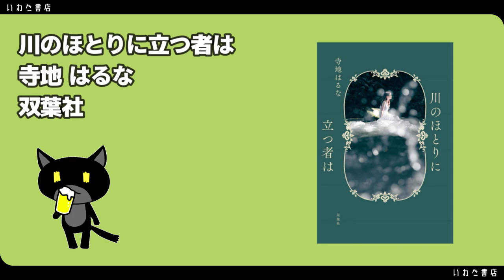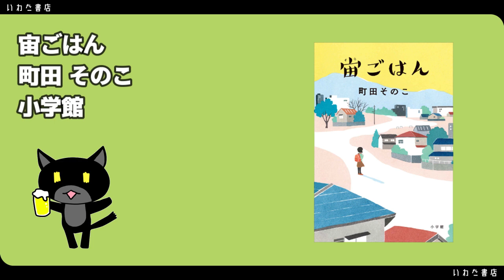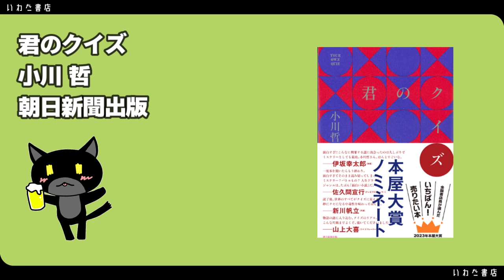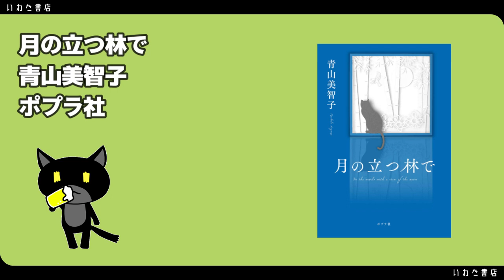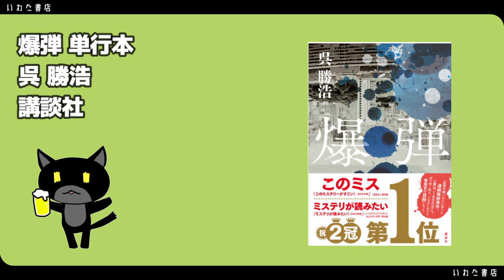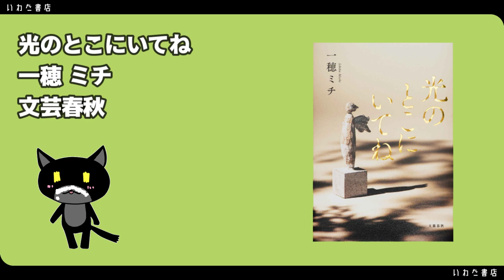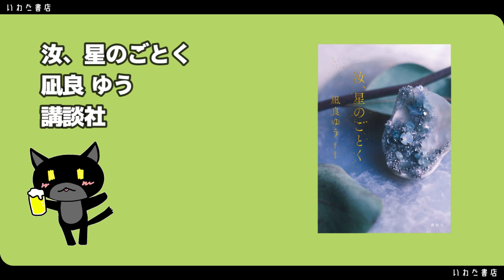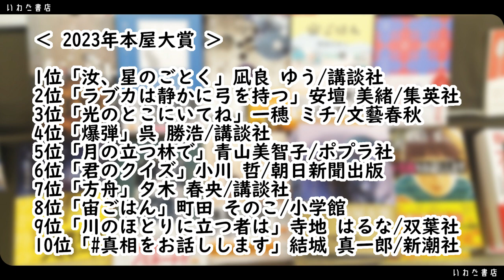1分で順位発表！【2023本屋大賞】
本屋大賞20周年おめでとうございます！
私の　当たらない本屋大賞　はこちら
汝、星のごとく
凪良 ゆう
講談社

ラブカは静かに弓を持つ
安壇美緒
集英社

光のとこにいてね
一穂 ミチ
文芸春秋

爆弾 単行本
呉 勝浩
講談社

月の立つ林で
青山美智子
ポプラ社

君のクイズ
小川 哲
朝日新聞出版

方舟
夕木 春央
講談社

宙ごはん
町田 そのこ
小学館

川のほとりに立つ者は
寺地 はるな
双葉社

結城 真一郎
新潮社

2019年6月チャンネル開始。